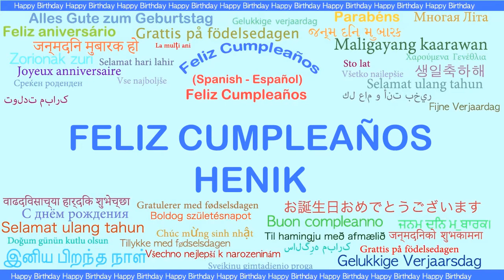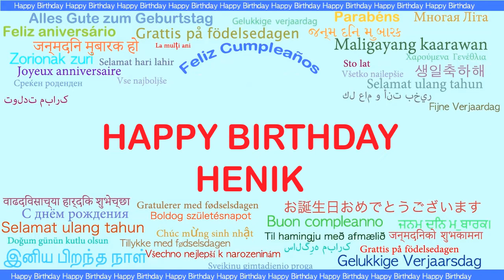Henik Languages Idiomas - Happy Birthday